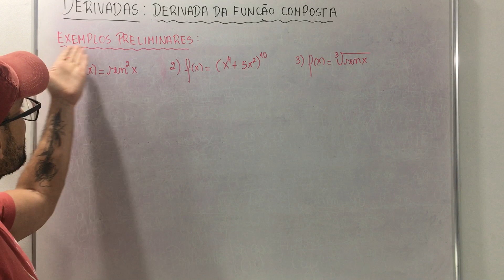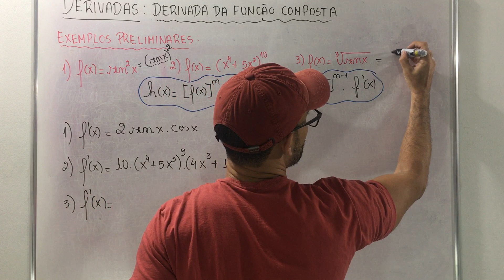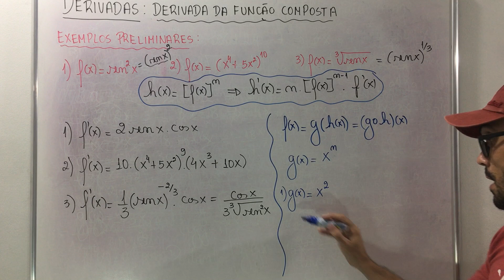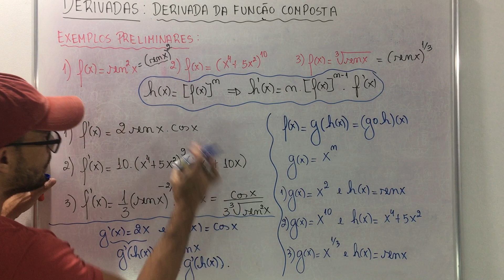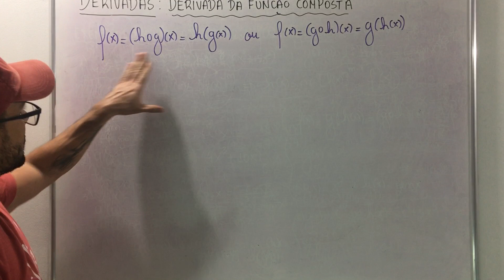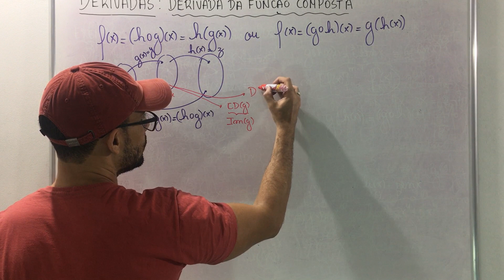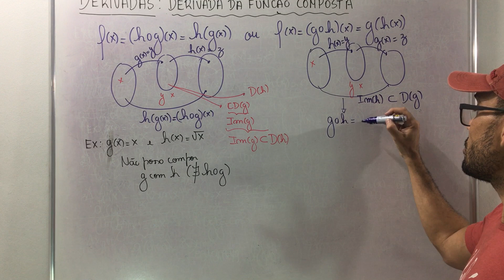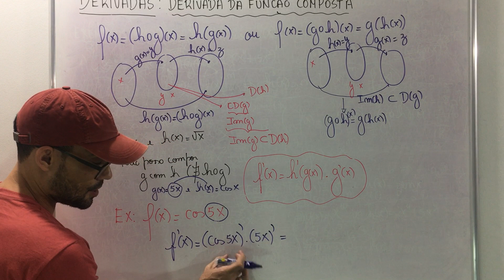Derivadas (Aula 18): Derivada da Função Composta - 1ª Parte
Derivada da função compostas: exemplos preliminares, com derivada das funções potência; definição da derivada da função composta e exemplo.